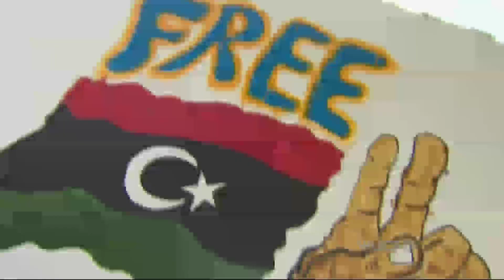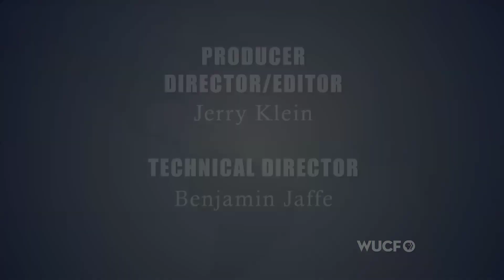Global Perspectives: The Arab Spring; Why Now?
New York Times Magazine writer James Traub on the causes and the future of the uprisings in North Africa and Middle East.  2011